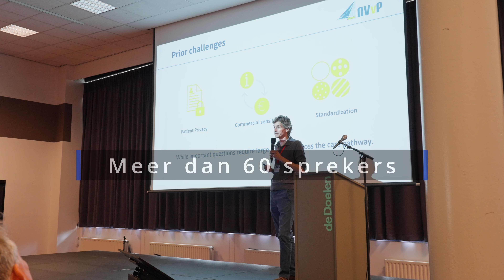Impressie Data Driven Healthcare 2024 - Aftermovie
Hoe werken we samen verder aan datagedreven zorg? Meer dan 500 zorgprofessionals gingen met elkaar in gesprek en inspireerden elkaar met de laatste ontwikkelingen, inhoud en praktijkvoorbeelden. Deze video geeft je een indruk van dit congres op 13 juni 2024 in Rotterdam. Benieuwd naar komend jaar? Lees meer op